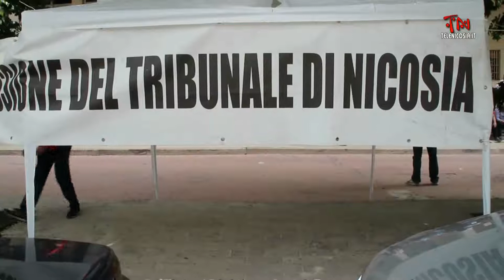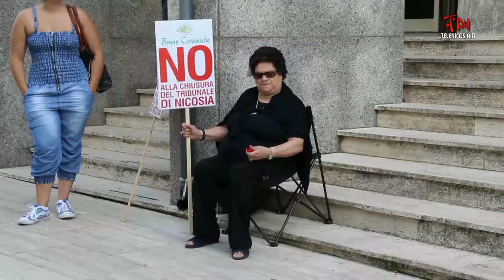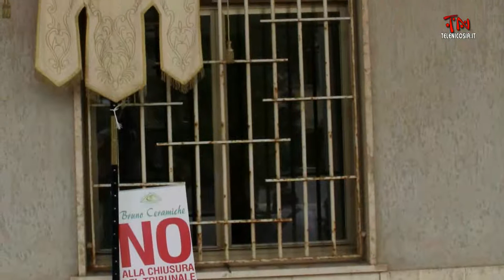Non demordono i manifestanti sotto i portici del Tribunale di Enna